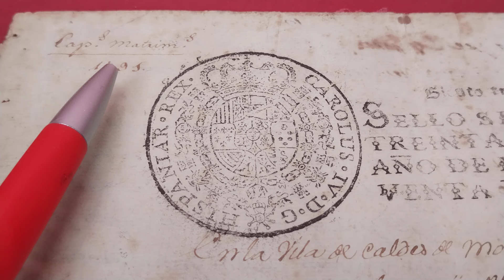Sigilografía como complemento numismático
Muestra de dos documentos del siglo XVIII como fuentes complementarias al estudio de la numismática, paleografía y sigilografía.